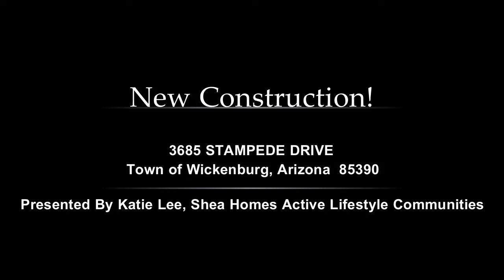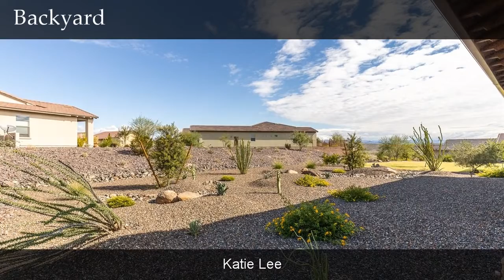3685 STAMPEDE DRIVE, Town of Wickenburg, AZ, 85390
3685 STAMPEDE DRIVE

Contact Katie Lee for more information.
Shea Homes Active Lifestyle Communities